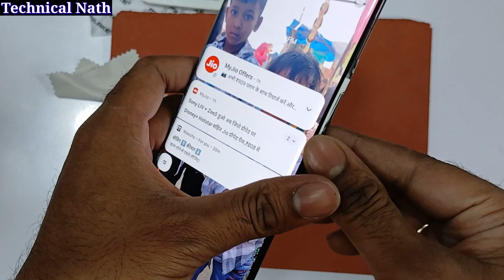Uv Tempered Glass Installation Vivo v29e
How To Apply Uv Tempered Glass Vivo v29e || Uv Tempered Glass Installation
Vivo V29e Me Curved Tempered Glass Kaise Lagaye || Vivo V29e Apply Curved Tempered Glass

जय श्री राम🙏 Youtube परिवार, Technical Nath में आपका स्वागत है ||

Curved Tempered Glass Kaise lagaye | Curved tempered Glass Installation V29 Pro

How to apply curved glass screen protector

How to apply uv glue tempered glass

how to apply uv screen protector

how to apply uv tempered glass

how to apply uv glass

how to apply uv screen glass

How to Apply Curved Glass | Vivo v29 Installation Curved Glass
How to Installation Curved tempered Glass on Vivo v29 pro

3d curved Screen protector kaise lagaye
uv curved glass kaise lgaye
uv curved glass kaise lagaye
uv tempered glass
uv tempered glass kaise lgaye
uv tempered glass kaise lagaye
uv glue tempered glass kaise lagaye
uv glue tempered glass kaise lgaye
uv glass screen protector
uv light
uv tempered screen glass
how to install tempered glass uv glue
how to install tempered glass uv curved glass
how to use nano optics curved glass
how to use nano optics curved uv glass
curved Screen me tempered glass kaise lagaye
curved Screen me curved tempered glass kaise lagaye

 / electrolightofficial